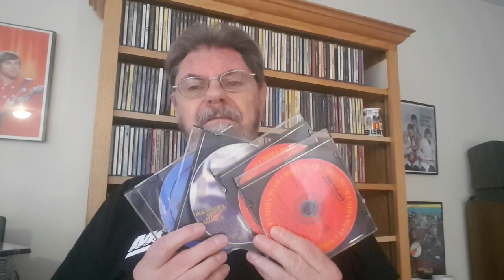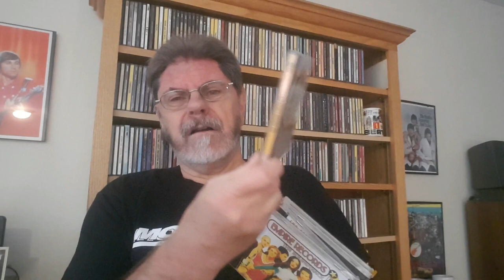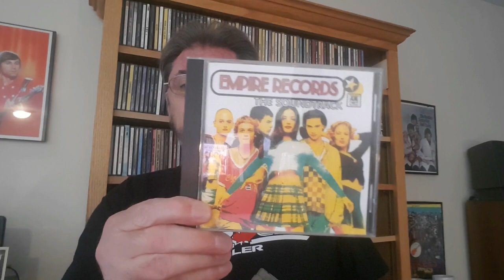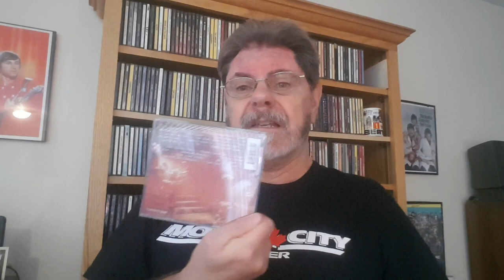UPDATE! What have I kept from that CD spindle so far?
Remember the two spindles of media I found in the trash?  What have I deemed a treasure?